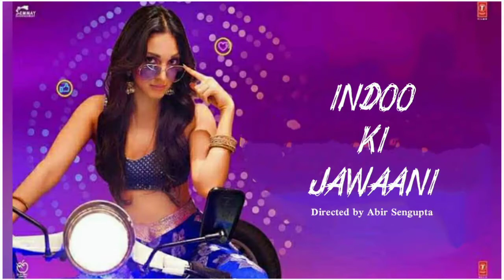INDOO KI JAWAANI | Kiara Advani, Aditya Seal | Abir Sengupta